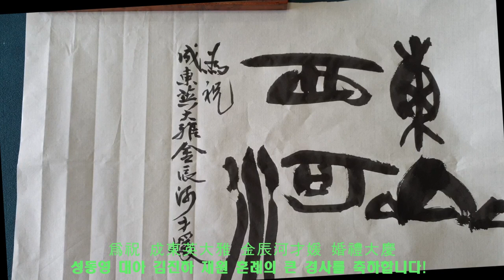최선이란 최고의 가치/ 조명섭 가수가 결혼하면 주고 싶은 선물/ 동쪽의 우뚝한 산과 서녁으로 유유히 흐르는 강의 인연/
결혼 축하 선물 뭘로 하세요? 저는 작가이니 때로 작품으로 결혼 축하 선물을 합니다. 제가 할 수 있는 가장 정성 어린 선물입니다.
* 이 영상 한 부분에서 사용한 東자의 그림 설명은 네이버 한자사전의 삽화(변아롱.박혜현)을 참고한 것입니다.